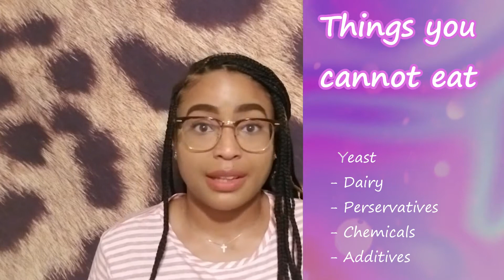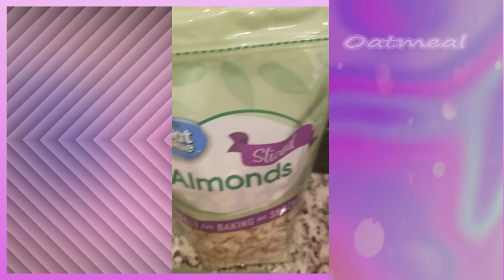What I Ate On The Daniel Fast! Days 1-7. Part 1 of 3.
This videos is about the things I ate on the Daniel Fast along with the recipe. I will also be talking about my experience in this fast. This video is part 1 of 3 so these are days 1-7. This is my 4th time doing the fast and I started this one on 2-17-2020 and my 21st day was on 3-9-2020. :) Be blessed, safe, and healthy!!